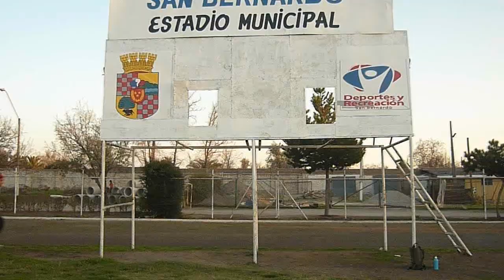ubuntu parkour de antaño traceur jorge rios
una serie de tomas desde el 2010 hasta el 2013 espero les guste... no soy el mejor pero me encanta el parkour y les dejo un saludo a la comunidad de parkour  en chile